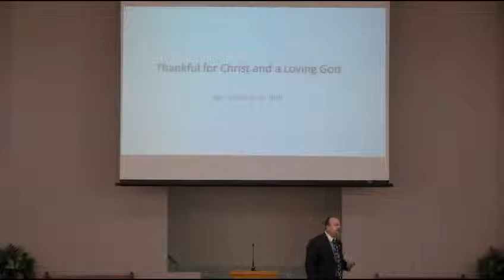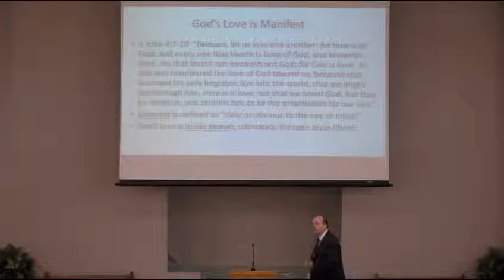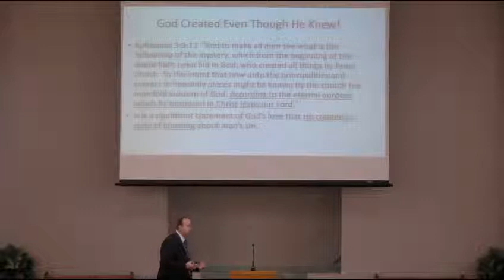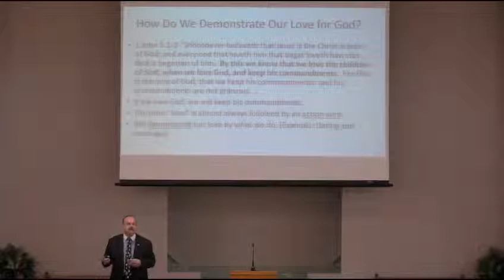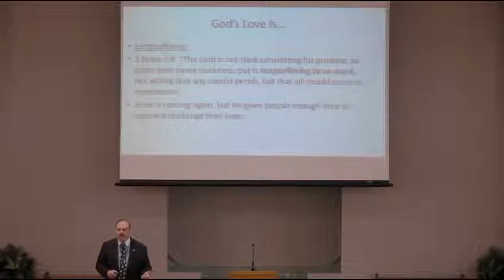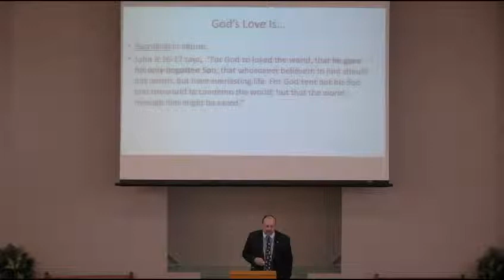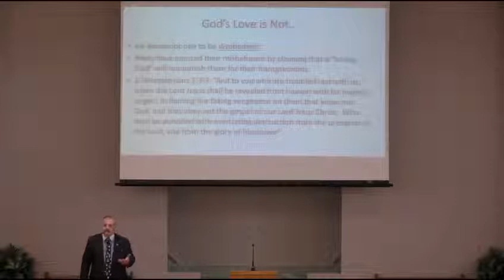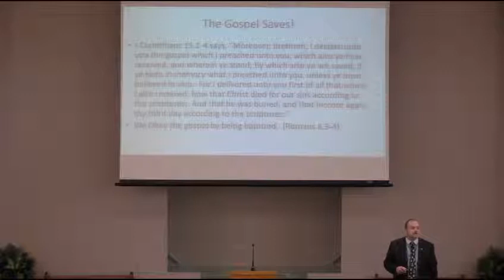Thankful for a Loving God and Christ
Bro. Johnny Trail - brings us another lesson. This time on being thankful for a loving God and for Christ, His Son, that was sent to die for our sins.